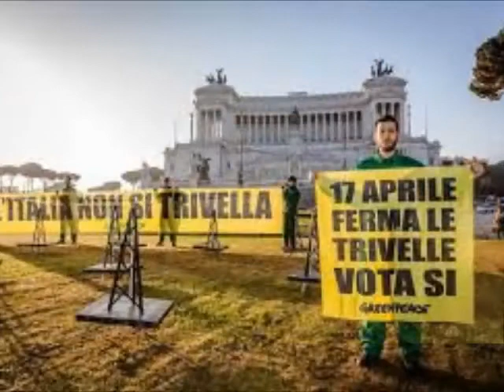Ferma le trivelle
Dopo le bufale sul fabbisogno energetico, pur di far fallire il referendum, arrivano quelle sul lavoro. Questo Referendum é caricato di significati estranei.